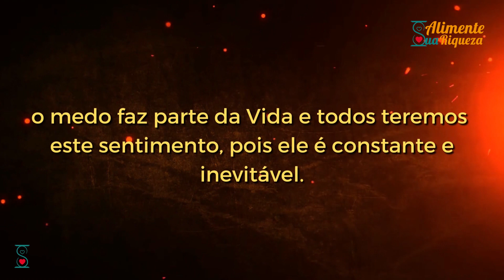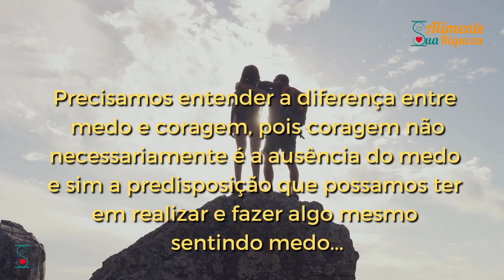UMA MENSAGEM DE CORAGEM | VÍDEOS PARA COMPARTILHAR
Este vídeo é uma mensagem sobre o medo e a Coragem!
O significado de Coragem pode ser: Ausência de medo, bravura, força espiritual, perseverança, capacidade de lidar e enfrentar problemas, dificuldades e desafios, entre outros...
O medo está presente em todo ser humano e a Vida nos pede em todo momento que tenhamos Coragem para enfrenta-lo!
A pessoa ou as pessoas que te motivam a não ter medo, conhecem você melhor que você mesmo?
Acreditamos que é preciso nos conhecer em primeiro, para que possamos entender individualmente os nossos medos, o que podemos ser ou não, o que temos conhecimento e o que estamos dispostos a se dedicar em ter, conquistar e ou enfrentar ou não, a depender do propósito individual que entendemos ter na Vida.

Este canal tem o proposito de exercitar e contribuir para que possamos melhorar a nossa espiritualidade, energia, prosperidade, nossa Saúde e Bem-Estar.

Conteúdo: Espiritualidade, Saúde & Bem-estar
* Manifestações da alma, prosperidade e orações de livre pensamento,
* Mensagens curtas para reflexão de Vida,
* Músicas para meditar, dormir e relaxar,
* Mensagens sobre os valores e sentimentos do Ser Humano,
* Dicas de Saúde & Bem-Estar,

Não existe prosperidade sem propósito.
Muitas pessoas buscam apenas dinheiro, poder e sucesso, mas esquecem que a nossa verdadeira riqueza é alimentarmos nossa alma e o nosso espírito!  🙏

Continue alimentado sua maior riqueza , VOCÊ ! 💓

👉 DORMINDO COM O MAR AO SOM DE PIANO E VIOLINO | MÚSICAS PARA DORMIR, MEDITAR E RELAXAR